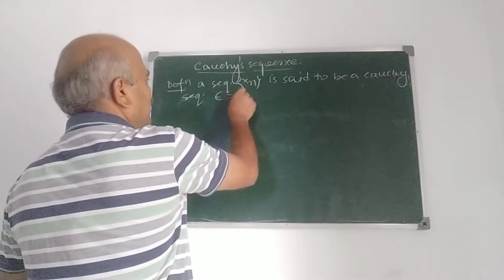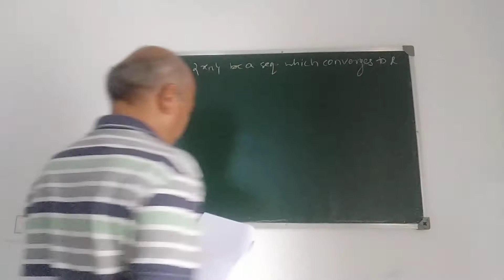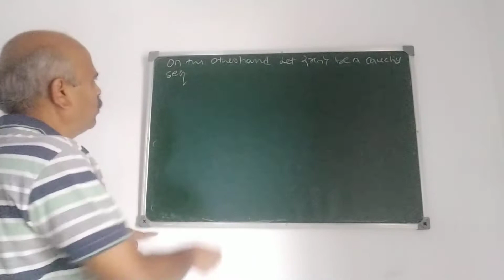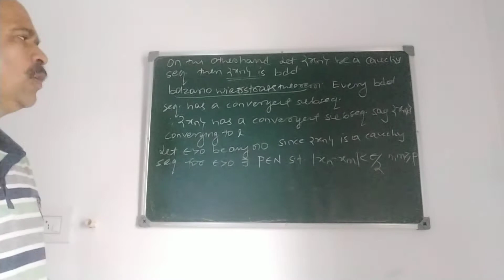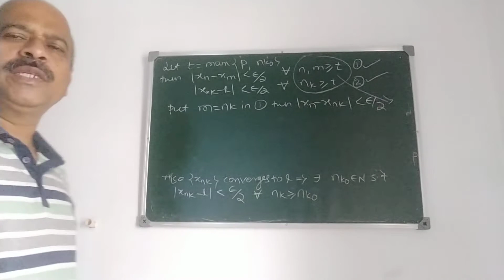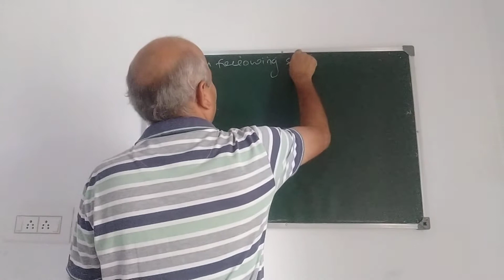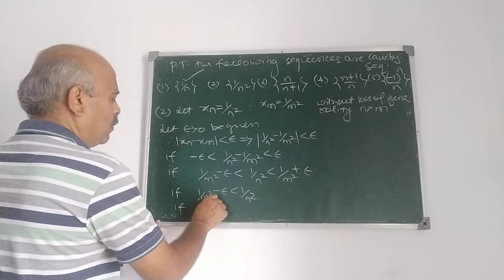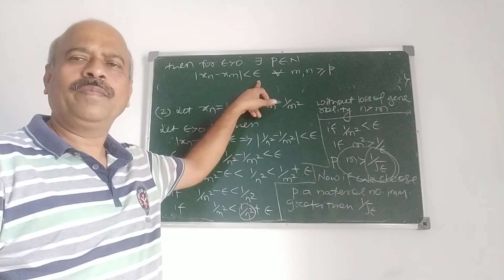sequence part 16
Cauchy sequence